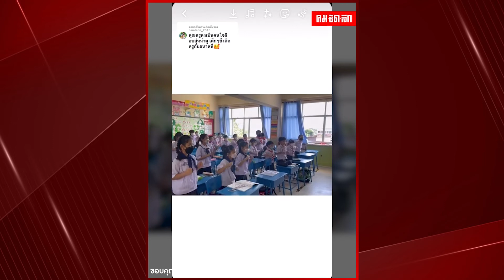ในวันที่ครูจากไปน้ำตาน้องไหลนองหน้า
ครั้งสุดท้ายที่คุณครูต้องเจอหน้าโรงเรียน เด็กทุกคนเลยเศร้าร้องไห้กันทั้งห้อง